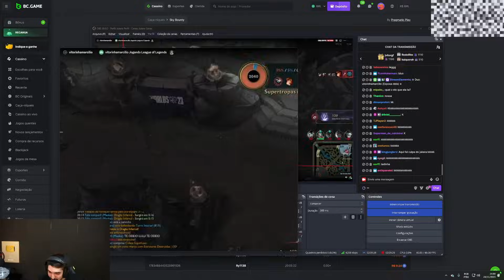JUKES ENSINOU A NAMORADA JOGAR LOL - PARTE 5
ASSISTA AS OUTRAS PARTES!!!